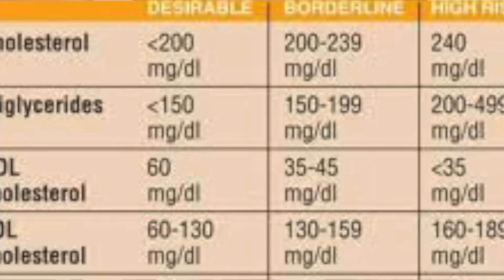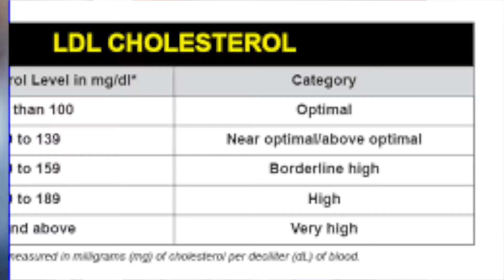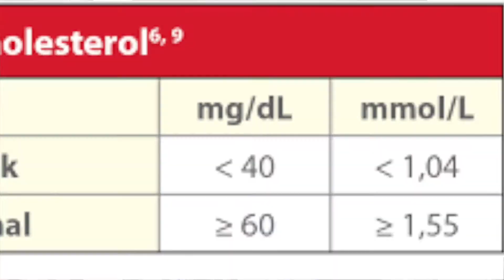Cholesterol Levels Explained| Why It Is So Important To Have Your Levels Checked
It is very important to have your cholesterol check regularly. Contact you healthcare provider to get your cholesterol check. In this video I explain the levels that you should have when you get a cholesterol and the difference between the Low Density Lipoprotein (LDL) and High density Lipoprotein (HDL). “L” for Lousy and “H” for Happy cholesterol.  High cholesterol can lead to heart attacks or strokes if not address and treated.

If you are new to my channel, I am Dr. Jemecia Capri The Nurse Practitioner Extraordinaire a Family Nurse practitioner discussing the good the bad and the ugly of being a nurse practitioner.

Consult your primary care provider if you are before trying any new treatments.

_________________________________________________________________________________________ I DO NOT OWN THE RIGHTS TO THIS MUSIC JPB - High [NCS Release] Music provided by NoCopyrightSounds Music promoted by Audio Library __________________________________________________________________________________________ 🎵 Track Info: Title: High [NCS Release] by JPB Genre and Mood: Dance & Electronic + Bright 🎧 Available on: Spotify iTunes YouTube SoundCloud ——— 😊 Contact the Artist - The videos on this Channel contains the views and opinions and of those in the video and may or may not reflect the opinions of our school(s), our cohort(s), our employer(s) or anyone else. Always do your research to seek answers you are looking for and consult a medical professional for any medical advice. All content is my personal opinion and not meant to be medical advice. Please be sure to consult your primary care provider before trying any new treatments.